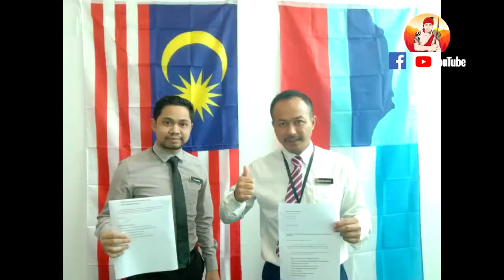Shawn Davey Say time to helping Kudat Sabahan Donations.